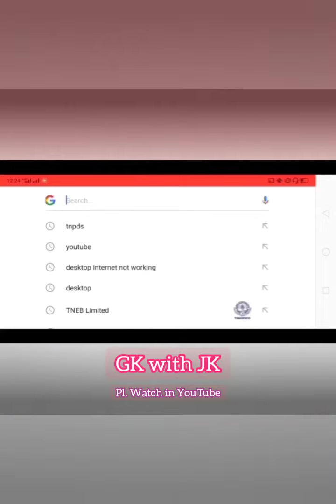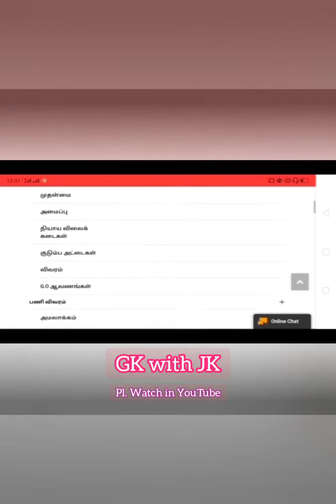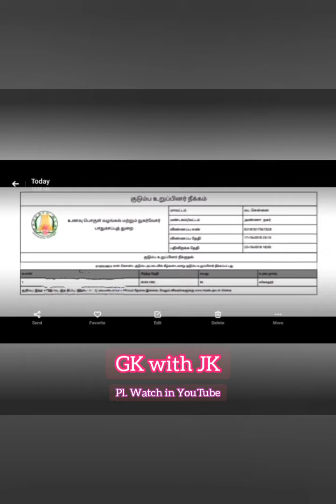Ration Smart cardல் பெயர் நீக்கம் செய்வது எப்படி?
How to delete name in Ration Smart card